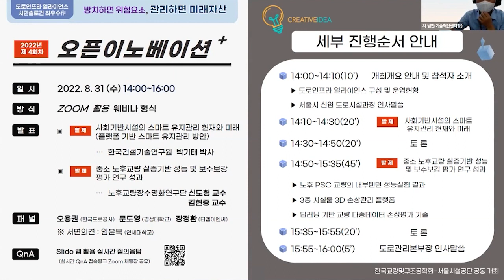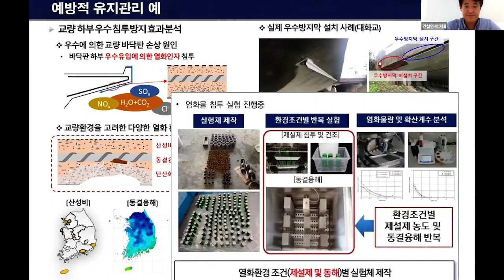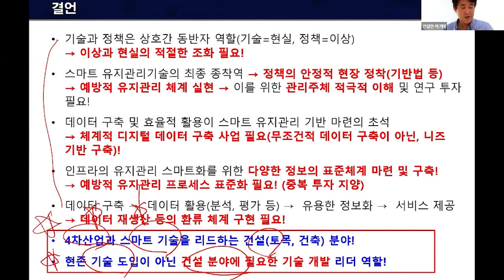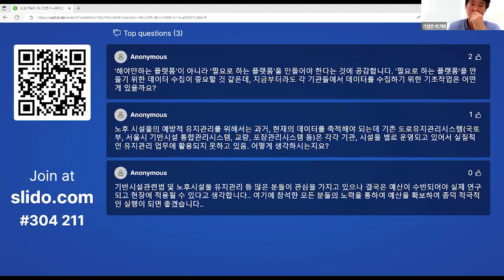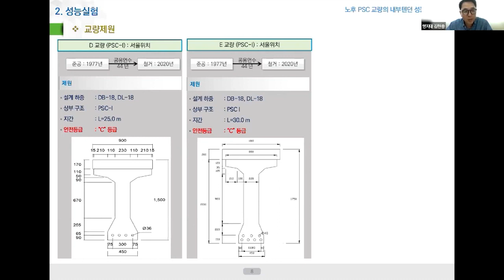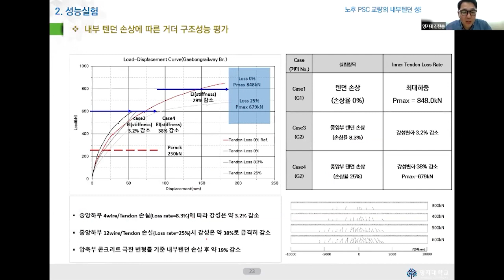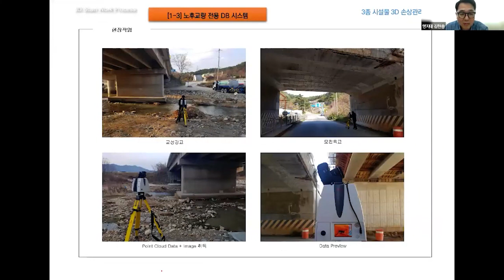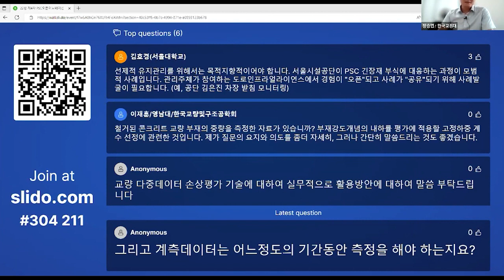2022년 제4회 오픈이노베이션+[총30회차]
- 사회기반시설의 스마트 유지관리 현재와 미래
- '노후PSC 교량의 내부텐던 성능실험결과' 및 '3종 시설물 3D 손상관리 플랫폼'
- 딥러닝 기반 교량 다중데이터 손상평가 기술